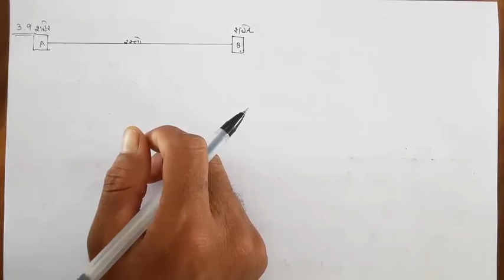ધોરણ - 11 ( સાયન્સ) વિષય - ભૌતિક વિજ્ઞાન Date - 25 September 2020